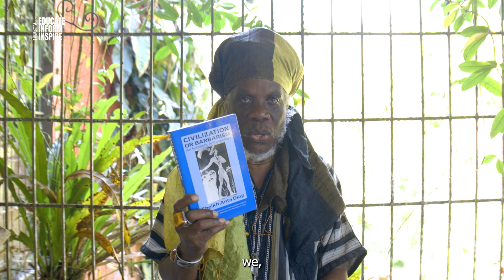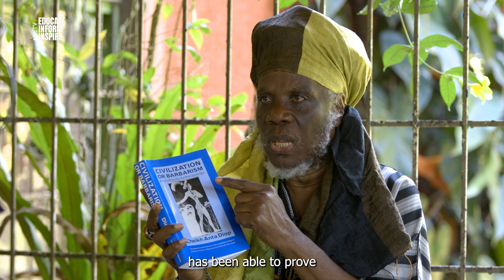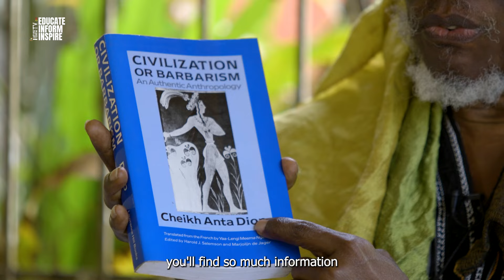Mutabaruka On How Cheikh Anti Diop Used Science To Prove That Ancient Egyptians Were Black People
In this reasoning Rastafari dub poet, musician, actor, educator, and radio host Mutabaruka speaks about Cheikh Anti Diop's great contribution to African history and debunking myths about ancient Egyptians.

Make Sure Your Read: Cheikh Anta Diop: Hero in the Fight for Black History